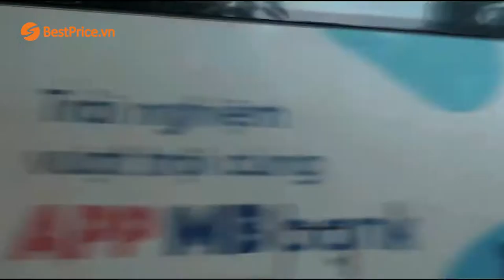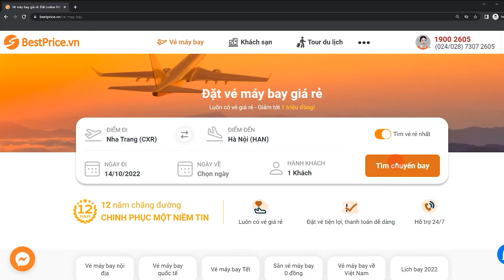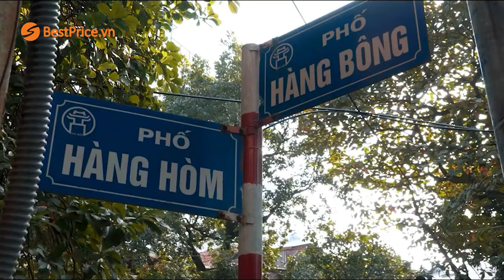[BÍ KÍP] Săn Vé Máy Bay Giá Rẻ Nha Trang Đi Hà Nội Chỉ Từ 99K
Tính tới thời điểm hiện tại, vé máy bay Nha Trang Hà Nội đang được 4 hãng hàng không nội địa khai thác là Vietnam Airlines, Bamboo Airways, Pacific Airlines và Vietjet Air. Trung bình giá vé máy bay chặng Nha Trang Hà Nội rơi vào khoảng 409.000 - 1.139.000 VNĐ/chiều (chưa gồm thuế phí).

Tuy nhiên nếu biết cách săn vé, bạn hoàn toàn có thể sở hữu tấm vé giá rẻ từ Nha Trang đi Hà Nội CHỈ TỪ 99K.  Cùng BestPrice tìm hiểu ngay bí kíp săn vé máy bay Nha Trang đi Hà Nội giá rẻ chỉ từ 99K bây giờ nhé!

► Săn và đặt ngay vé Nha Trang đi Hà Nội tại BestPrice
Video được dựng dựa trên một số tài liệu không rõ bản quyền cụ thể. Mục đích của chúng tôi là khiến nội dung chia sẻ trong video hữu ích hơn với người xem. Vì vậy nếu bạn là cá nhân hay tổ chức là chủ sở hữu của bất kỳ đoạn video nào trong đây và muốn BestPrice ghi rõ nguồn hoặc tên tác giả, vui lòng liên hệ email: hoặc hotline: 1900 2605 để cùng trao đổi thêm.